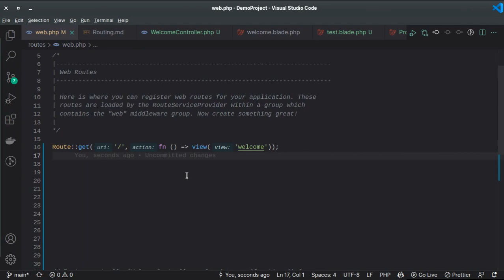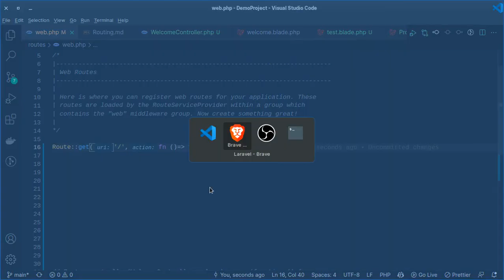Laravel tip of the day | one line Route